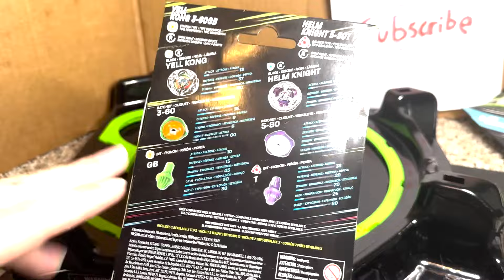Yell Kong & "Dullahan" Unboxing Beyblade X Hasbro Wave 2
The language and words used in the video are directed towards adult collectors, competitors, and viewers who use this product only for an older audience of 13+, all talent featured in the video are adults.

Beyblade Product links:
Xtreme Battle Set
Soar Phenix
Chain Incendio
Scythe Incendio
Helm Knight
Tail Viper
Optimus Prime Bey
Dranzer X
Knife Shinobi
StarScream bey
Extreme Winder Launcher
Sword Dran
Arrow Wizard
X Bucket Stadium

DISCOUNTS:
Use my code and we’ll each get $5. 4TTS1BK

Code: TMSBEYBLADE

Code:TMS

Code: TMS

Code: TMS